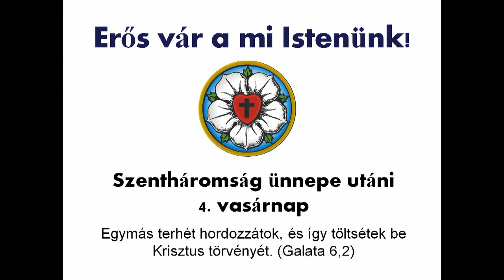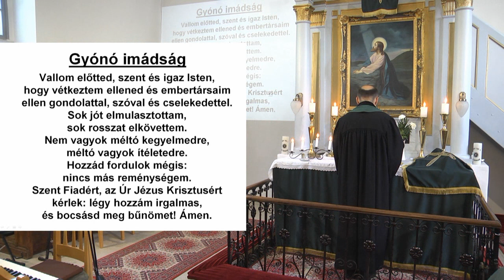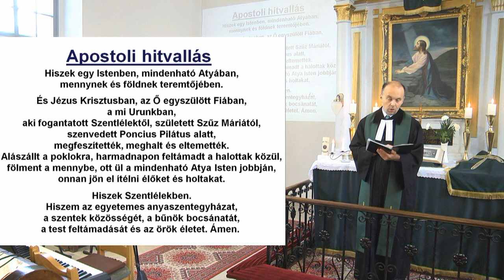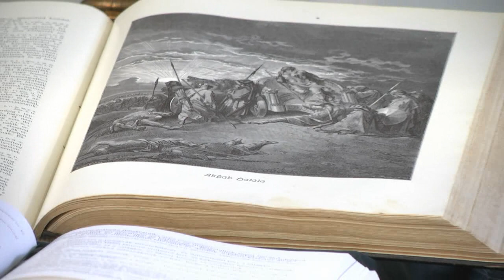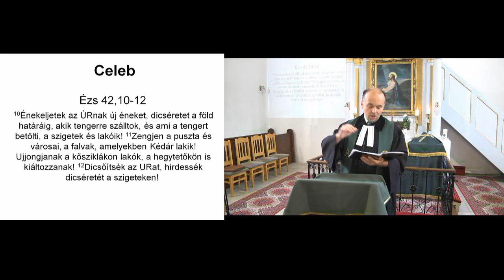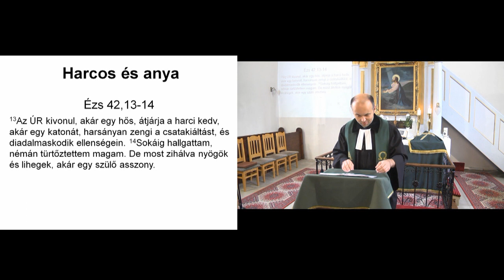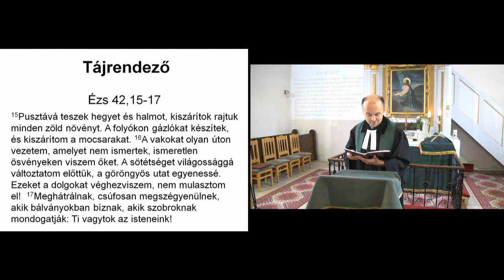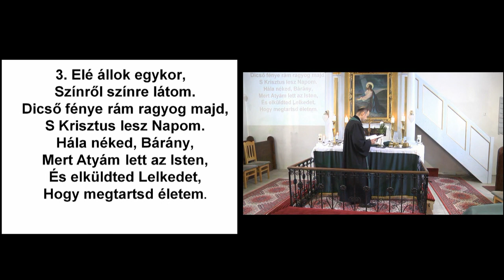2023. 07. 02. Evangélikus Istentisztelet Súron. Szentháromság ünnepe utáni 4. vasárnap.